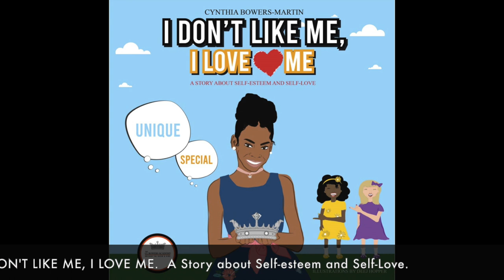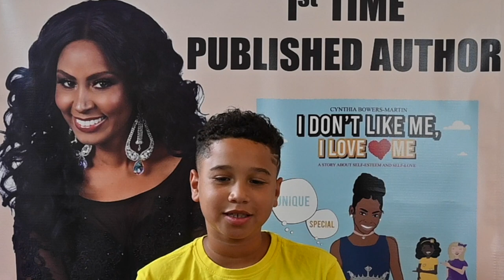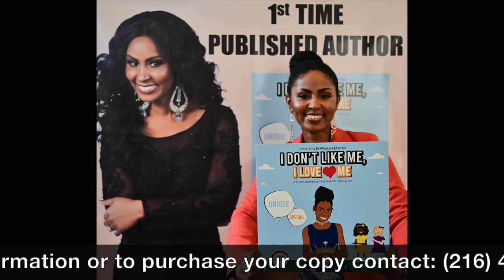I DON'T LIKE ME I LOVE ME VIDEO COMMERCIAL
1st Time PUBLISHED AUTHOR - I DON'T LIKE ME , I LOVE ME. CHILDREN'S BOOK BY Cynthia Bowers-Martin